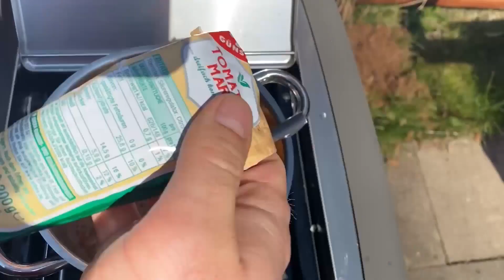LOW & SLOW – Spare Ribs mit selbst gemachter BBQ-Sauce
LOW & SLOW Schweine Spare Ribs vom Holzkohlegrill
mit selbst gemachter BBQ-Sauce

Der BBQ-Klassiker vom Grill schlechthin.
Saftige spareribs vom Schwein auf dem Webergrill
fünf Stunden im feinen Apfelrauch geräuchert. Gewürzt mit meinem hotrub und mit einer selbst gemachten BBQ-Sauce glaciert.

ZUTATEN & HOW-TO:

Schweine Spare Ribs
Mitch's finest Hot Rub
Apfelsaft

50g Butter
eine Zwiebeln
eine Knoblauchzehe
50g Brauner Zucker
eine Chilischote
10g Ingwer
300ml Apfelsaft
1EL Senf
3EL Ketchup
T1 EL Tomatenmark
Salz/Pfeffer

IN DER KÜCHE:
Silberhaut auf der Spare Ribs-Rückseite abziehen.
Von beiden Seiten mit dem Rub würzen.

Gemüse kleinschneiden.
Butter schmelzen, Gemüse dünsten, mit Zucker karamellisieren und mit dem Apfelsaft ablöschen.
Die Sauce auf die Hälfte einreduzieren lassen, Senf, Ketchup, Tomatenmark hinzufügen, alles gut verrühren, mixen
und mit Salz und Pfeffer abschmecken.

AM GRILL:
Holzchips mindestens 30 Minuten wässern.
Minionring legen (im Kamin 14 Stück, im Ring 18 Stück). Briketts im Kamin durchglühen lassen.
Grill auf 100°C einregeln, Tropfschale mit Wasser mittig platzieren, Spare Ries darüber stellen.
Alle 45 Minuten mit Apfelsaft besprühen, Wasserstand im der Schale stetig prüfen.
30 Minuten vor Ende der Garzeit die Ribs hinlegen und mit der BBQ-Sauce glacieren.

MUSIK
Bonnie Blade & The B-Flat Canaries